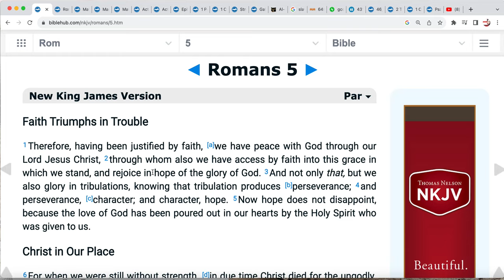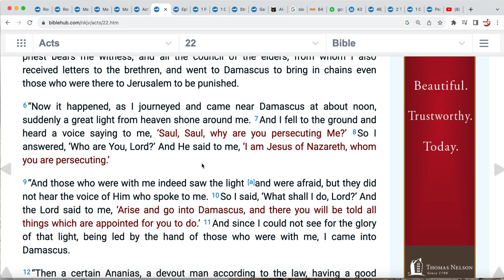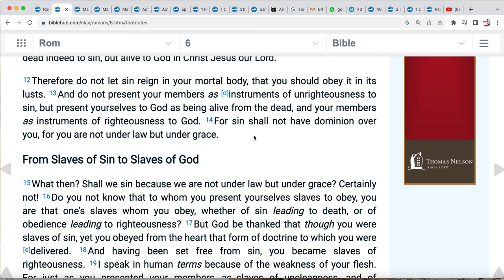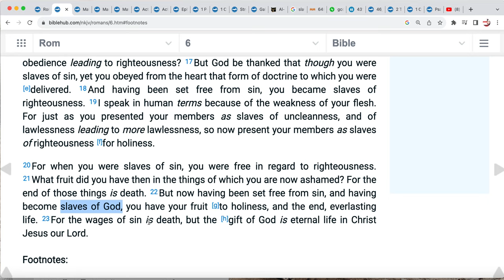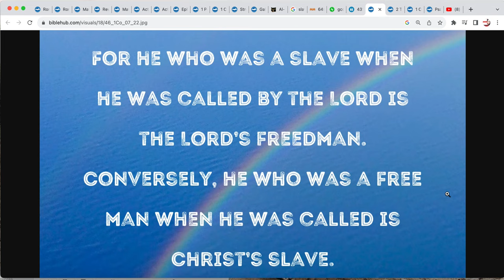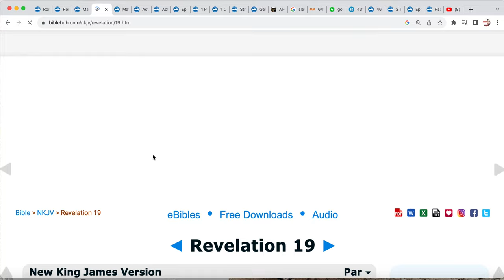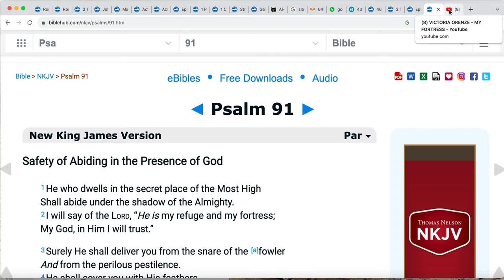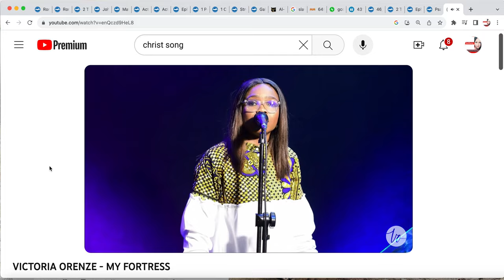Wow! A Slave of Christ or Antichrist?! Book of Romans Chapter 6 Part 2 **NewSeries**